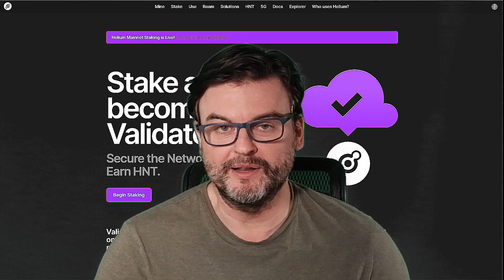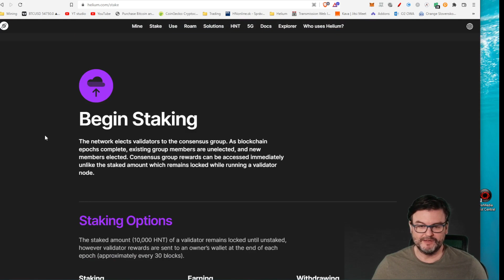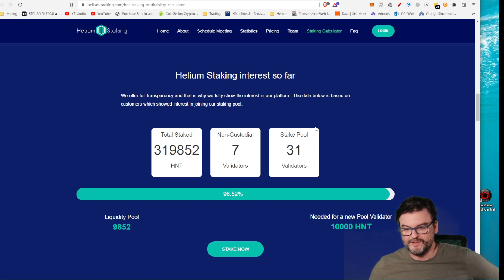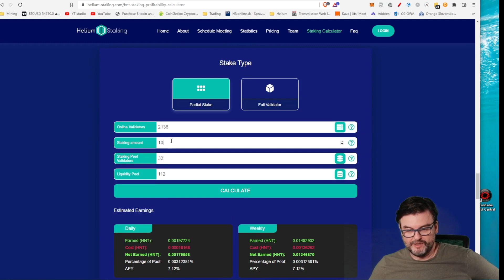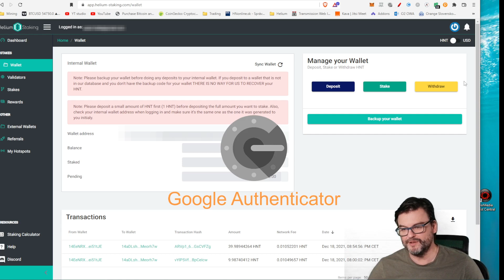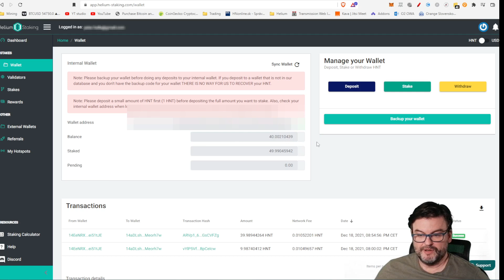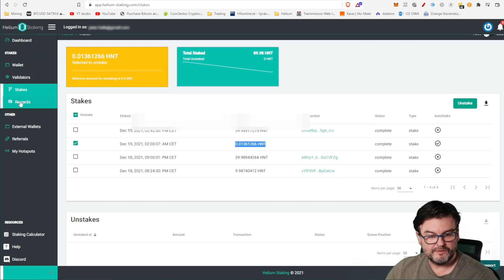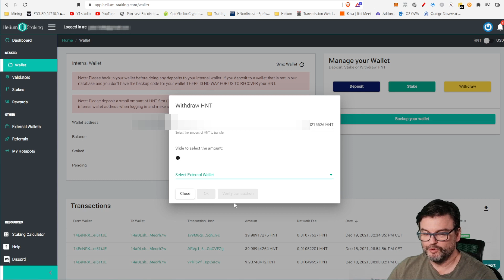HNT zadarmo | Helium staking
Nenechávajte HNT nečinne v peňaženke - skúste Helium staking a zarábajte pasívny príjem.

00:00 Úvod
0:41 O Helium stakingu
3:46 Partial Staking
4:25 Poskytovatelia stakingu
6:21 Prečo helium-staking platforma
7:08 Profitabilita
10:15 Nastavenie a deposit
14:50 Staking
16:38 Stav stakingu
18:40 Unstake
20:17 Záver

Podporte kanál:
XCH: xch1gf8fthemdyglwk8pq26g5z60xlclsjej5jueuw7hl0swuwngpdhqecawdn
LTC: ltc1qewcf75509snha3qe8mjxl4nfr3p2my573uwtka
BTC: bc1qy8fju36hgnsge6j8gp74xskqxwd5j0z3t9v4tf
ETH: 0x85f8486bEB5041fB4E461b46D631C2b5A1eAb633
HNT: 13rcc8cLBfzKxDjaQX5VBBwRnsPRMJNKQidr7hySSsEDpBSEY8n

Mining doma na PC/laptope (Referal kod pre 25% zlavu na poplatky: bgci-8lxn)

Upozornenie:
Nie som finančný poradca a vaše rozhodnutia, sú vašimi rozhodnutiami a vašou zodpovednosťou, nie mojou!